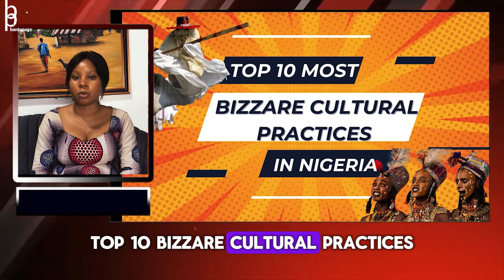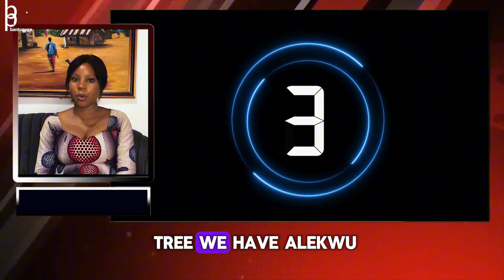Top 10 Bizarre Nigerian Cultural Practices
Scarification, circumcision, physical torture, marrying girls as young as six, and selling little girls all made the list. Our cultural practices are not all good. In fact, many qualify as barbaric.

Traditions cannot justify or mask evil because they are man-made. Men make mistakes—thus, any structure designed by men should be opened for improvement or discontinued altogether.